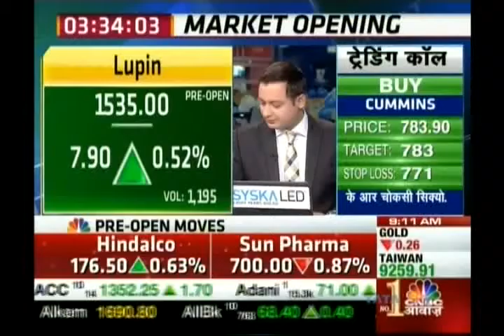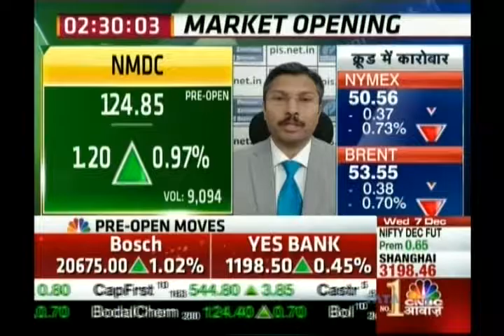Kiran Jadhav, Technical Analyst, Precision Investment Services on CNBC AWAAZ on 7th Dec 2016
Kiran Jadhav, Technical Analyst, Precision Investment Services giving his view on NMDC.